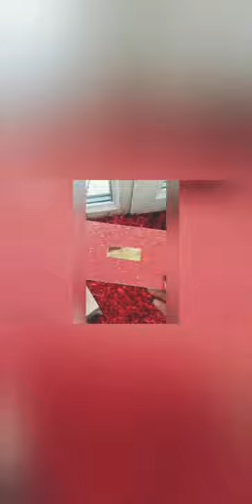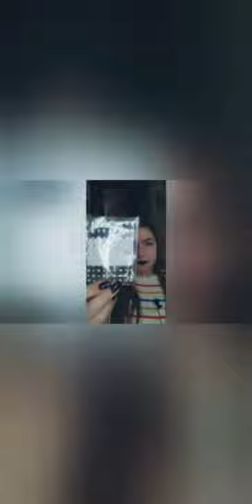МНОГО МАКИЯЖА. СОРРИ ЗА КАЧЕСТВО(2021)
Макияж был выполнен палетками:
LCF SWEET &TASTY(коричневая),
LCF SWEET &TASTY(фиолетовая),
LCF SWEET &TASTY(голубая),
GlamBee FIREWORK,
EVELINE COMETICS Ruby Glamour
EVELINE COMETICS Angel Dream.

 инстаграмм-suprun8984
Telegram канал:Marina Suprun